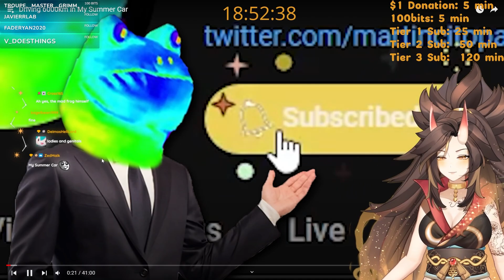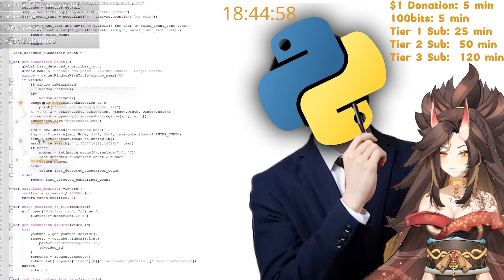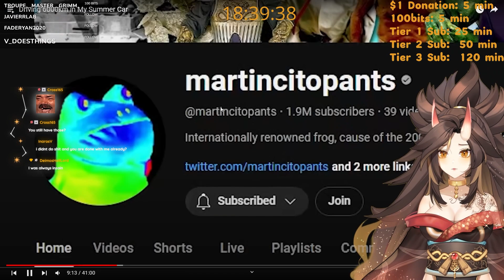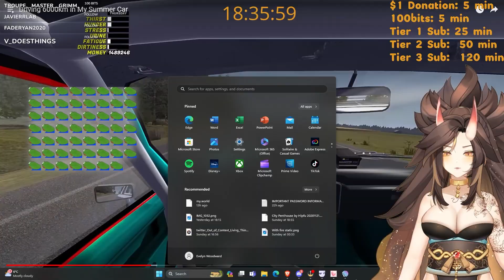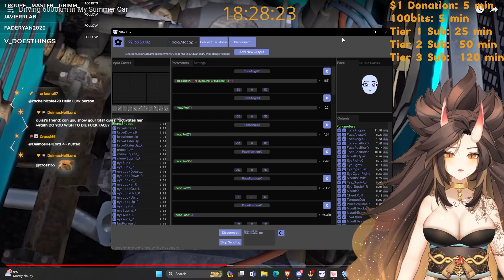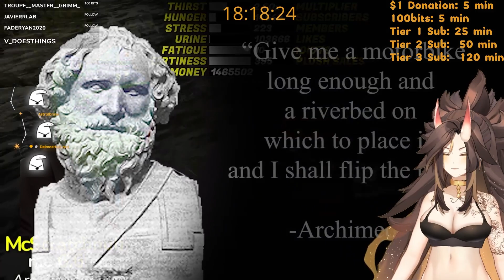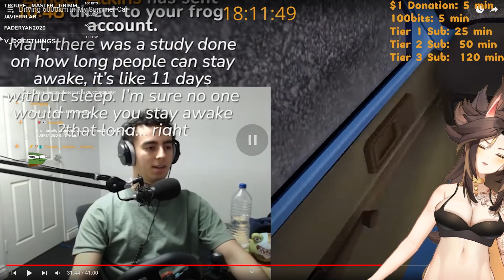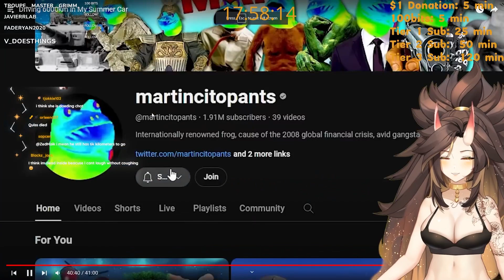Quissath Reacts To Driving 6000km in My Summer Car | martincitopants